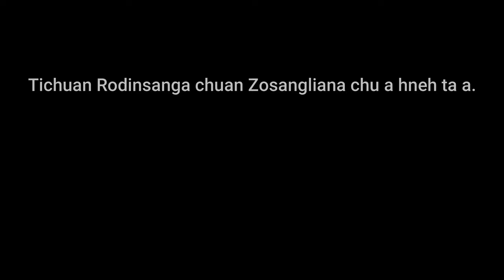Helen Lowry School Class IX Thenzawl Trip